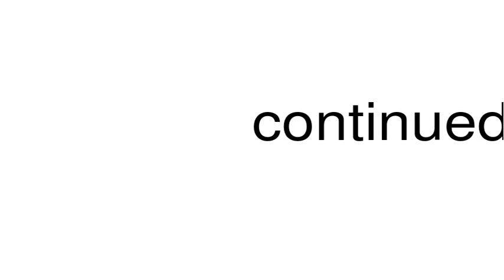How to pronounce continuedness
This is a satire channel. This is a satire channel. How to pronounce the word continuedness.